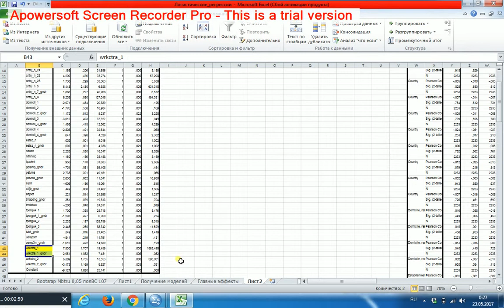Бинарная логистическая регрессия 4 Эффекты взаимодействия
Подробно интерпретируем константу -- она характеризует контрольную группу, т.е. представителей генеральной совокупности с нулевыми значениями участвующих в итоговой модели предикторов, или - касательно дихотомических предикторов из соответствующих наборов - с единичными значениями таких предикторов, не попавших в итоговую модель. Поскольку в модели есть эффекты взаимодействия, следует описывать членов контрольной группы двойными характеристиками (например, женщины, не живущие в пригороде мегаполиса). Важно, чтобы все предикторы имели значащие нули - тогда контрольная группа будет реальной, содержательной. В противном случае - виртуальной. Поэтому если в массиве есть предикторы, которые исходно не проходят через 0, следует перекодировать их, или "сдвинуть в 0". Прикидываем вероятность участия в профсоюзе для представителей контрольной группы.